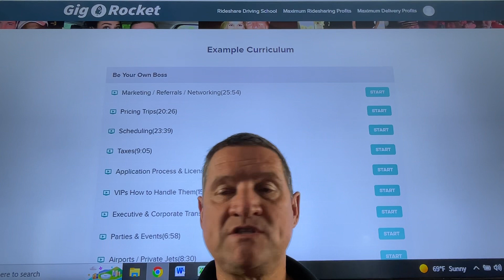Chauffeur Course & Training. Become a private driver, limo driver, driver for hire in Oakland ?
Chauffeur Course & Training. Become a private driver, limo driver, driver for hire in Oakland ? Deactivated by a Gig company?

Get $10 when you download Solo and link your active gig work account(s) in the Solo app! Connected accounts must have a minimum of one previous job, be using the latest version of the app, and have a connected payout method (Venmo or Paypal) in order to qualify for the Rideshare Professor X Solo sign-up bonus.

1.) You both get $5 when a friend signs up for Free Buckle Membership (Available Nationwide)

2.) You both receive $20 when someone receives a Free Buckle Quote (Only available in states where Buckle currently offers rideshare Insurance: PA, FL, TX, GA, TN, DE, IL, NV, MD)

Rideshare Professor
Rideshare Hub
Drive Girl
Rideshare Revolution
Dark Road Run DRR
Driver Sensei
Driver Mike
Kevin Apptrepreneur
Auto Auction Rebuilds former Uber Man
LegalRideshare
Uber Stock News
Uber News
Uber Hubs
Lyft News